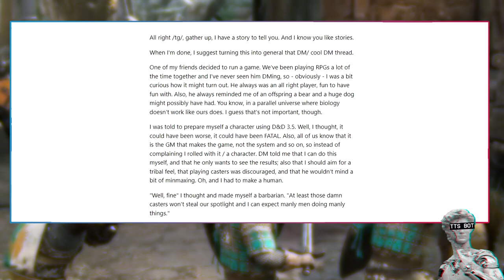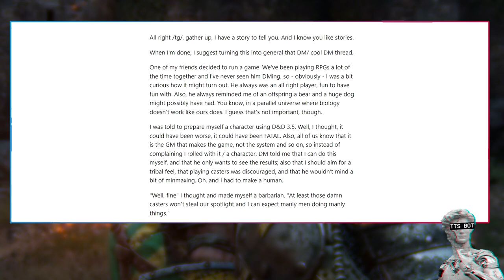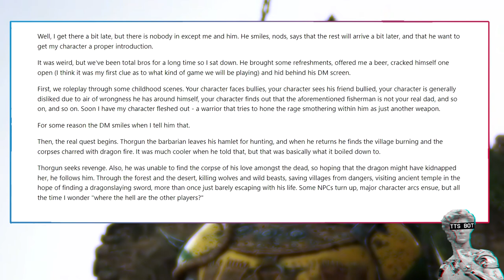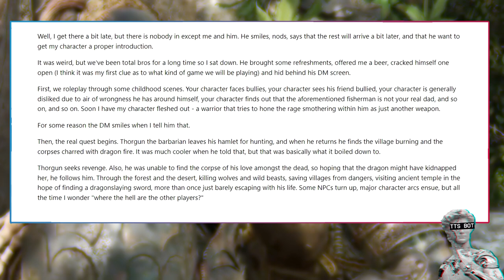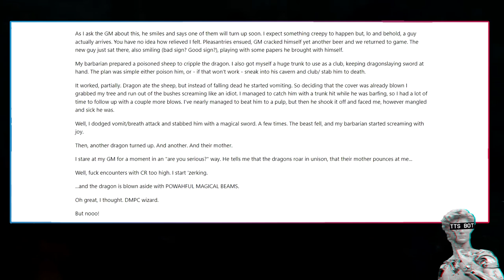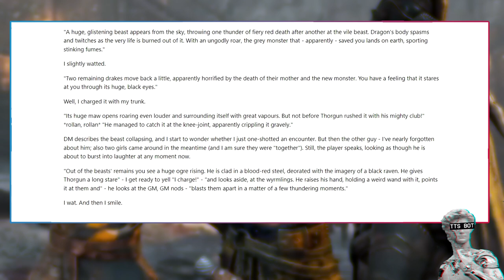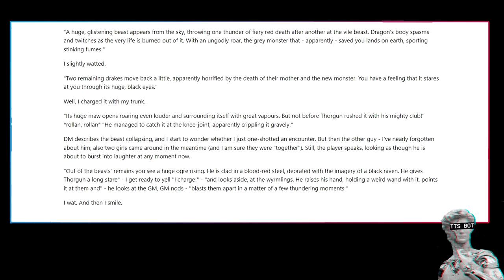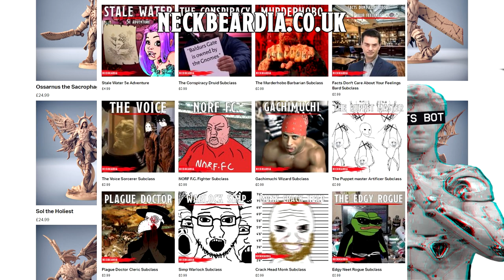Thorgun the Barbarian | /tg/ Story Time | A Lesson In Character Back Story